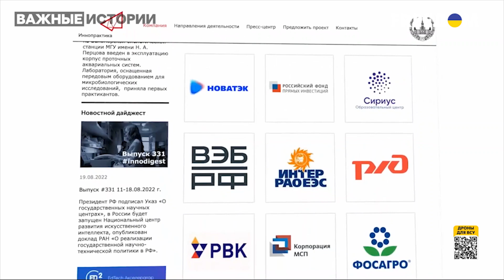Сотні мільйонів рублів. Дочка путіна використовує бюджетні гроші для своїх потреб — Роман Анін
Редактор "Важливі історії" Роман Анін розповів, как родина путіна живе за рахунок державних коштів.